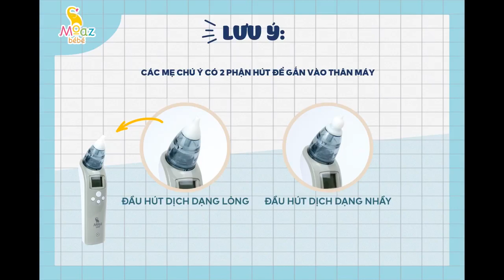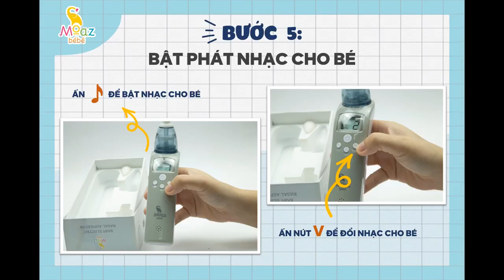Review Máy hút mũi cho bé Moaz Bebe giúp hết ngạt mũi, khò khè khó thở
‼️ Máy hút mũi
Nuôi con nhỏ không thể tránh khỏi việc chút nắng, khẽ mưa là con lại sụt sịt, bé nhỏ k biết xì mũi, làm cứ đầy hết mũi rồi xuống họng gây viêm họng, rồi con phải tống 1 đống th.uốc vào người tội lắm
👉Gì có thể k sắm nhưng máy hút mũi nhất định phải có 1 em nhé các mom
✨Với thiết kế hiện đại chiếc máy hút mũi MOAZ BEBE giúp lấy sạch dịch mũi của bé dễ dàng và nhanh chóng.
🌿 Máy hút mũi MOAZ còn phát nhạc, giúp con bớt sợ nếu phải hút mũi
✨Ưu điểm vượt trội: Đầu hút được làm từ silicon mềm an toàn cho niêm mạc của bé 👉Cái đầu hút dịch nhầy của máy hút mũi Moazbebe xài ok lắm đấy mom ạ, máy có 2 đầu hút dịch lỏng và nhầy (các máy khác chỉ có đầu hút dịch lỏng), e thấy ưng cái đầu hút dịch nhầy này này
✔️Máy hoạt động êm ái, với nguồn pin có thể sạc khi hết điện
✔️Có nhiều cấp độ với lực hút từ nhẹ đến mạnh, phù hợp cho từng chức năng sử dụng
Ngoài ra còn có thêm 1 đầu hút cho mẹ hút m.ụn cám và tẩy tế bào
❌ Trước khi hút mũi cho bé mẹ nhớ nhỏ vào mũi bé 1 ít nước muối sinh lý nhé, để làm loãng phần dịch nhầy bên trong cánh mũi.
Đặt hàng các mom để lại SĐT để được tư vấn nhé ạ!